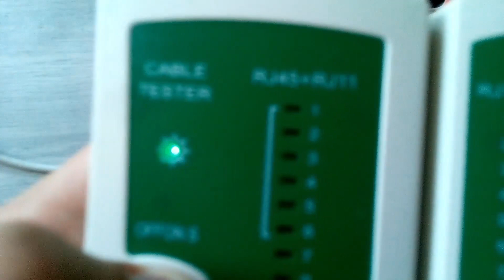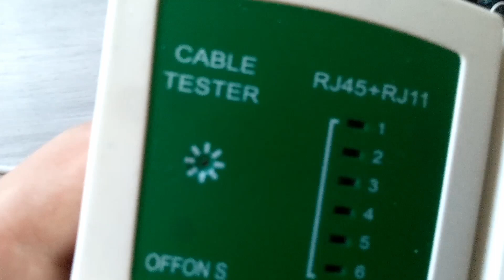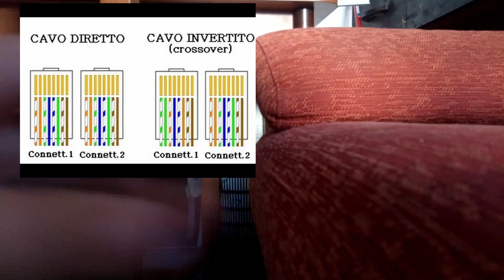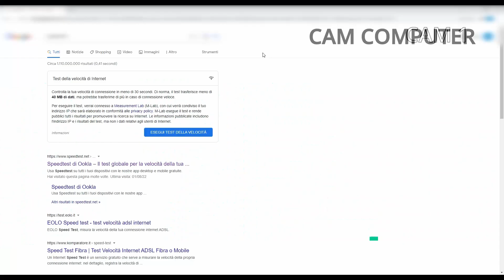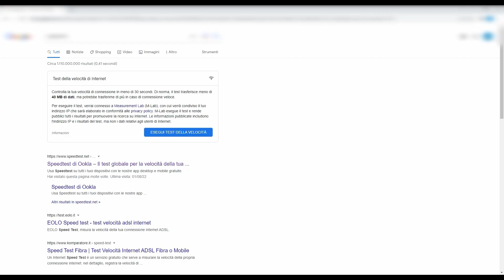COME CRIMPARE UN CAVO DATI (RJ45) CATEGORIA (CAT 6A), [GUIDA CON ATTREZZI].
COME CRIMPARE UN CAVO DATI (RJ45) CATEGORIA (CAT 6A).
[GUIDA CON ATTREZZI].